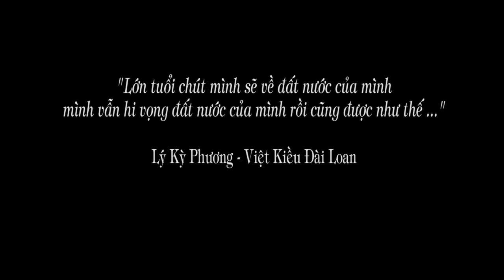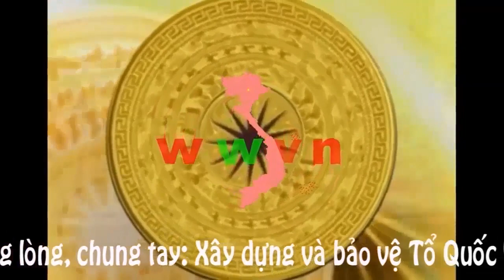1.251. Lớn tuổi chút mình sẽ về với đất nước của mình" (Kỳ Phương - nữ Việt Kiều Đài Loan)